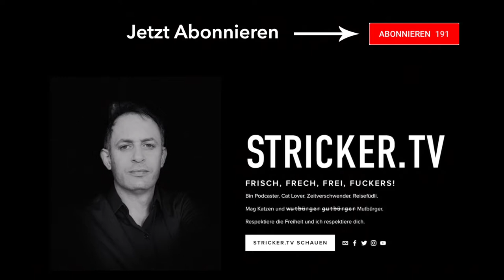DJ Mike Candys über das Berufsrisiko Lautstärke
DJ Mike Candys spricht über das Berufsrisiko Lautstärke, Tinnitus & Gehörschäden